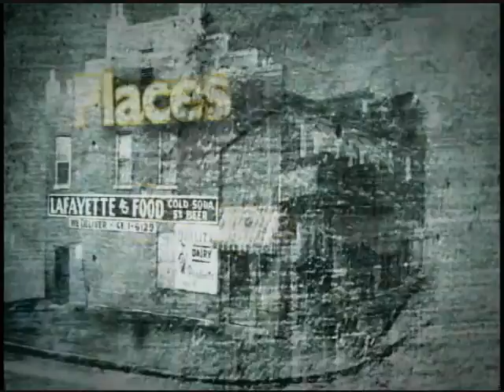City Corner: Artist Jeff Brawn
Sarah Thompson interviews dynamic artist Jeff Brawn about his work,history as an artist,& upcoming exhibit " Easy to Look At. Hard to Kill."